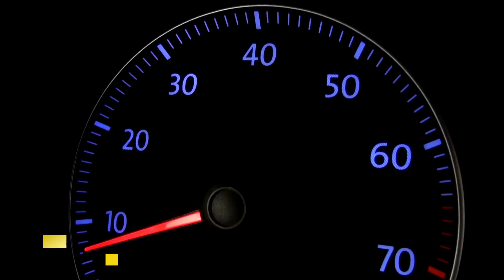Ferrari Banjir Kritik Netizen Usai Pasang Poster F1 di Masjid Nabawi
Jakarta, CNN Indonesia -- Tim Ferrari banjir kritik dari netizen setelah memasang poster mobil balap di area Masjid Nabawi di Madinah jelang Formula 1 Grand Prix Arab Saudi 2023.

F1 GP Arab Saudi jadi seri kedua Formula 1 pada musim ini. Balapan akan digelar di Sirkuit Corniche Jeddah, 19 Maret.